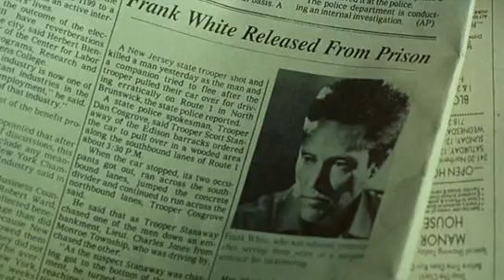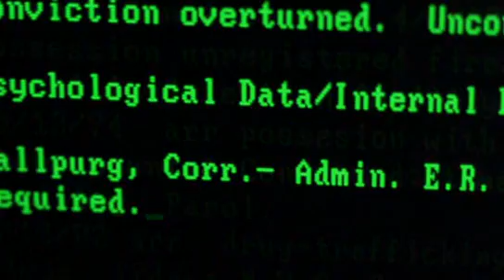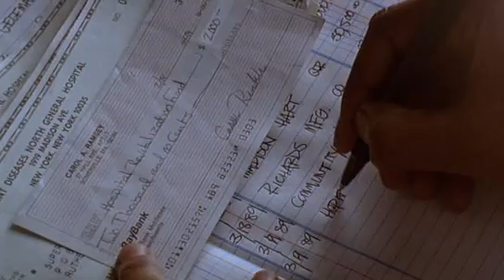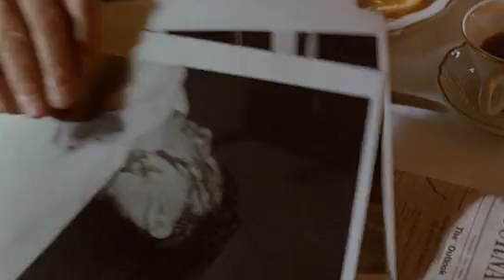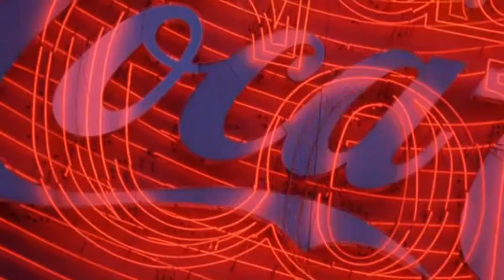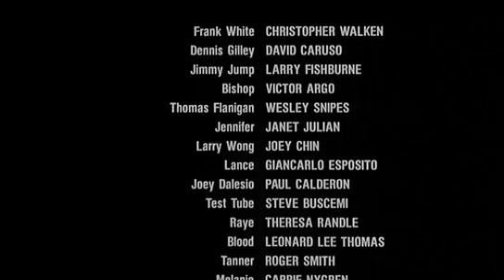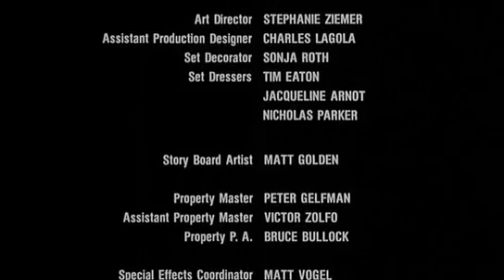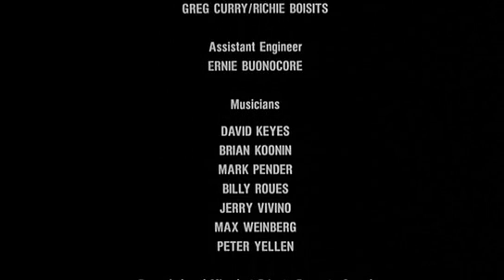New York királya